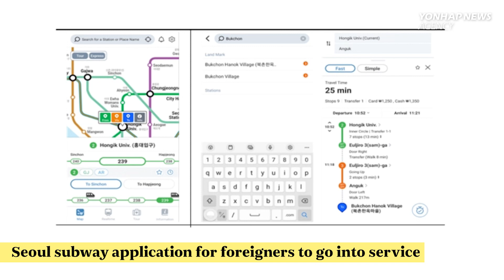S.Korean military to establish drone operations command this year